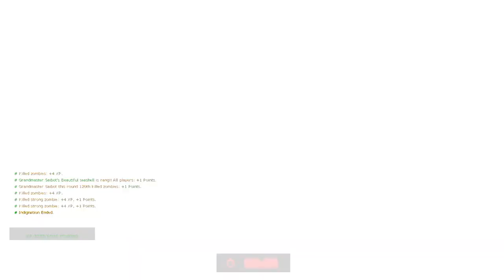Codename CURE EP72: Triple Of Undying Nightmare | HARVEY NORMAN...?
Grandmaster Saibot brings Squadron Commando ,Cadet Martial Art SWAT and Marilyn Wanda for the spicy challenge ,'Triple Of Undying Nightmare.' The challenge is to beat ANY MAPS in CBE in Insane Mode ,using Nightmare Mode ,and also without dying. This is pretty going well as planned. As you can hearing their commentaries ,Saibot suspicious that Marilyn is not talkative so much. The questions is ,"What is she's dreaming about?"

Saibot ,you can laughs it out now. Thanks.

Cast:-
Grandmaster Saibot
Squadron Commando
Cadet Martial Art SWAT
Marilyn Wanda

Spray Logo:-
XJ9 AKA Jenny ( My Life As A Teenage Robot )

"Harvey Norman Or Harley Quinn?" - Cadet Martial Art SWAT